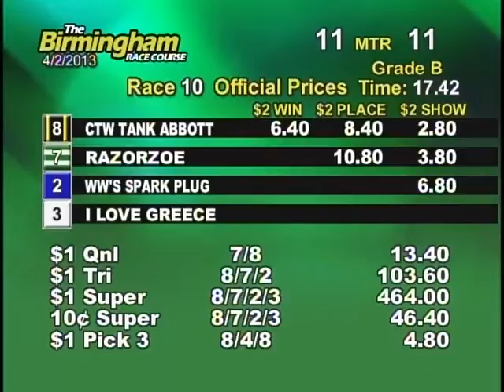04/02/13 Evening Race #10